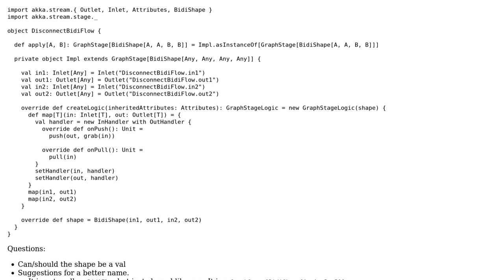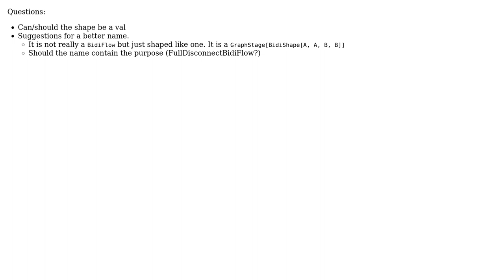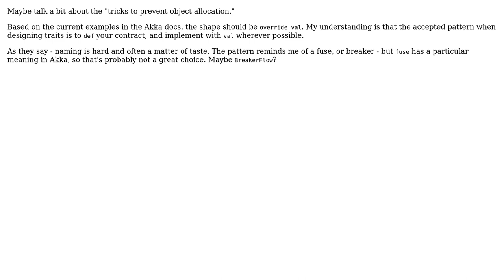Code Review: Akka streams: Bidirectional flow that completes the stage when one side is completed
With thanks & praise to God, and with thanks to the many people who have made this project possible! | Content (except music & images) licensed under CC BY-SA | Music | Images & others | With thanks to user Rudiger Klaehn user rbellamy and the Stack Exchange Network Trademarks are property of their respective owners. You are responsible for your own actions.